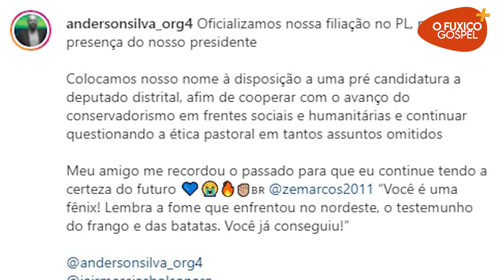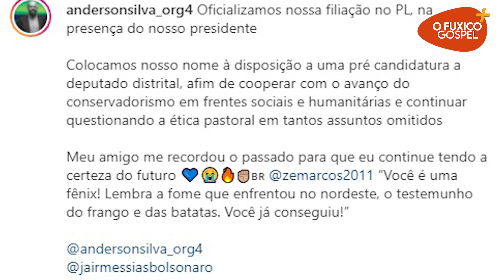Anderson Silva se filia ao PL para disputar uma vaga de deputado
A cerimônia contou com a presença do presidente Jair Bolsonaro, que também se filiou à legenda para concorrer a reeleição.